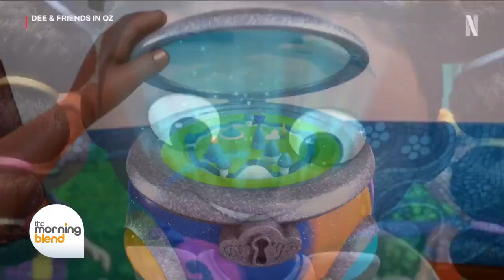Argylle, The Zone of Interest, Dee & Friends in Oz Reviews by Ryan Jay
Entertainment critic Ryan Jay reviews new movies Argylle, The Zone of Interest, and new animated TV series Dee & Friends in Oz
Like on Facebook: Ryan Jay Reviews